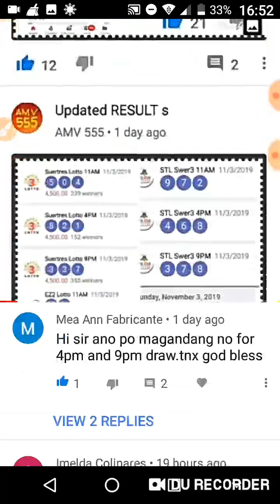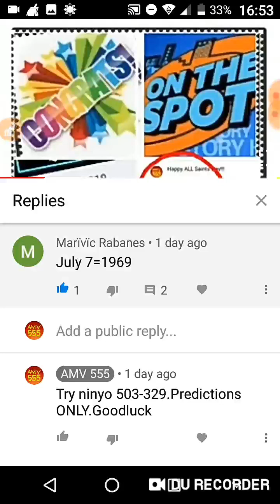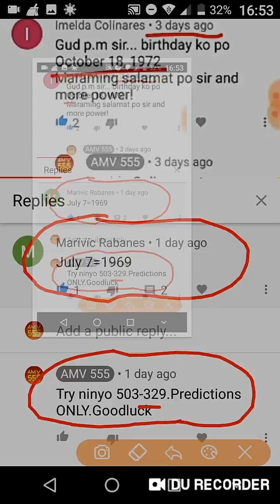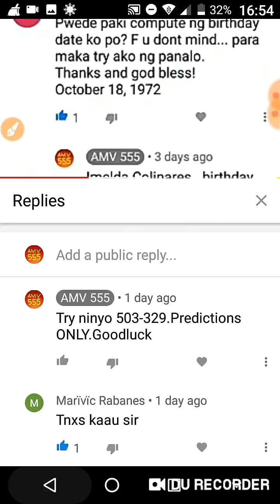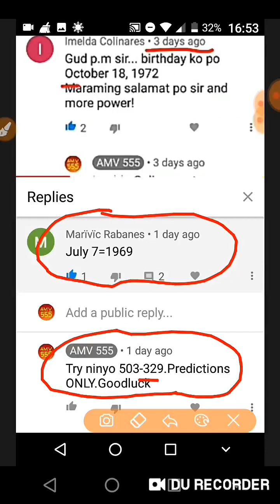CONGRATS ! 4th LUCKY SUBSCRIBER...923 Rambol STL.... SUBSCRIBE NOW!!!